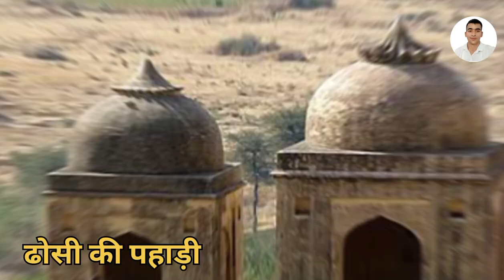ढोसी की पहाड़ी पर जनसलाब // Dhosi Ki Pahadi Narnaul// सोमवती अमावस्या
Hello friends
aaj ka jo vdo h vo hoga dhosi ki pahadi ka
महाभारत महाकाव्य के अनुसार इस पहाड़ी की उत्पत्ति त्रेता युग में हुई थी। लगभग 5100 वर्ष पूर्व पांडव भी अपने अज्ञातवास के दौरान यहां आए थे।[1] विश्व के सबसे पुराने धर्म यानी सनातन धर्म के शुरूआती विकास से लेकर आयुर्वेद की महत्वपूर्ण खोज च्यवनप्राश का नाता धोसी पहाड़ी से है। एक सुप्त ज्वालामुखी की संरचना होते हुए भी भूगर्भशास्त्री इसे ज्वालामुखीय संरचना मानने से इंकार करते हैं। भूगर्भशास्त्रियों का कहना है कि पिछले 2 मिलियन सालों में अरावली पर्वत शृंखला में कोई ज्वालामुखी विस्फोट नहीं हुआ, इसलिए इसे ज्वालामुखी संरचना मानना सही नहीं है। पहाड़ी की तलहटी में धुंसरा गांव मौजूद है। इतिहास के जानकारों के अनुसार धुंसरा वैश्य और ब्राह्मण हैं, जो कि च्यवन और भृगु ऋषि के वंशज हैं।